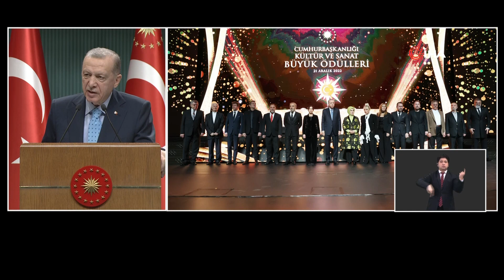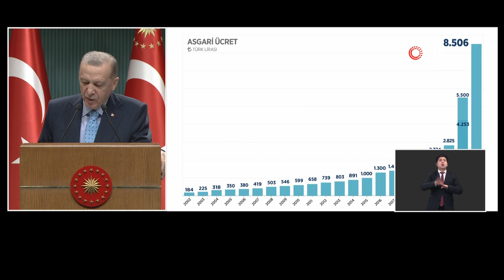Cumhurbaşkanı Erdoğan'dan Memur Maaşı, EYT ve Emekli Maaşı Açıklaması; Beklentileri Kaşılayacağız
Cumhurbaşkanı Erdoğan, "Girdi maliyetlerindeki artışların üstünde fiyatlamalar yaparak fırsatçılık peşinde koşanları asla affetmeyeceğiz." dedi.

Cumhurbaşkanı Erdoğan: "Çalışanların emekliliklerini kapsayan çalışmaları da yılbaşından önce tamamlayacağız"
-"Enerji ve ulaştırma başta olmak üzere zirve gayet başarılı geçti, Türkmenistan'ın sahip olduğu doğalgaz projeleri zirve gündeminde yer aldı"
-"Salı günü savunma sanayi projelerindeki son durum ve iş programlarını gözden geçirdik. Türkiye artık sadece kendisi için üreten bir ülke olmanın ötesine geçmiştir. İnşallah önümüzdeki yıl bu konunum daha da güçlendireceğiz"
-"2002'de net asgari ücret 84 liraydı. 2020 yılında 2825 liraya çıkardı. Kurda ve enflasyonda yaşanan gelişmeleri dikkate alarak yıl içindeki gelişmeler temmuz ayında 5.500 lira seviyesine çıkarmaya yönelttik. Net asgari ücret yıl başına göre 2 kat artmış oldu. Kişi başına verdiğimi devlet katına çıkarttık. 8507 liralık asgari ücretin 250 lirası devlet tarafından ödenecektir"
-"Asgari ücretin bilindiği gibi geçtiğimiz gibi asgari ücretten alınan gelir ve damga vergisini de kaldırmıştır. Yeni asgari ücretin ülkemize hayırlı olmasını diliyorum"
-"İnşallah memur ve emekli maaş artışlarını da bu artışla da yapacağız"
-"Küresel krize bağlı artıları telefi edip üzerine çıkana kadar bu çalışmaları sürdüreceğiz"
-"Bu arada fırsatçılık peşinde koşanları da affetmeyeceğiz. Mal ve hizmetlere, maliyete artışının çok üzerindeki artışları yapanları kısa vadede kazandırıyormuş gibi görünse de kısa ve orta vadede kaybettirecek bir yaklaşımdır"
-"Bu fırsatçılar, günü birlik yüksek kazanç uğruna kendilerinin de içinde bulunduğu Türkiye gemisini delemeye çalışan haramzadelerdir, ahlaksızlardır namussuzlardır"
-"Milletimizden gerekirse mal ve hizmet ihtiyaçlarını alternatif kanallara yönelterek hak ettikleri dersi vermelerini bekliyoruz"